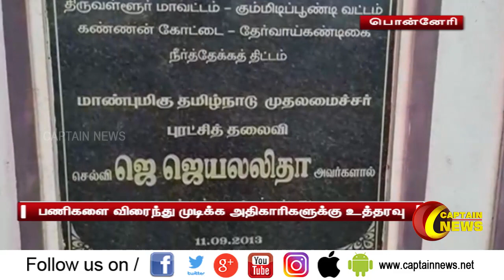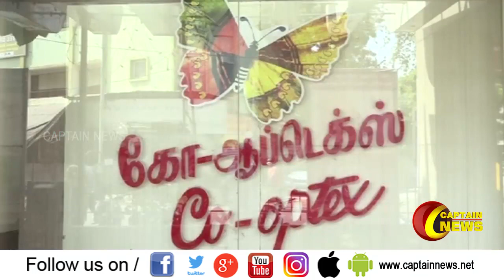14.10.2020 | இரவு 8 மணி விரைவு செய்திகள் | அரசியல் | பொழுபோக்கு | தமிழகம்